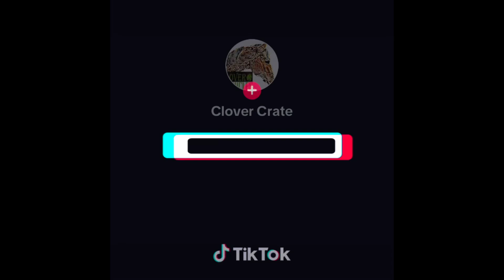November 2024 is a wrap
Videos from November 2024 with Clover and Charlie